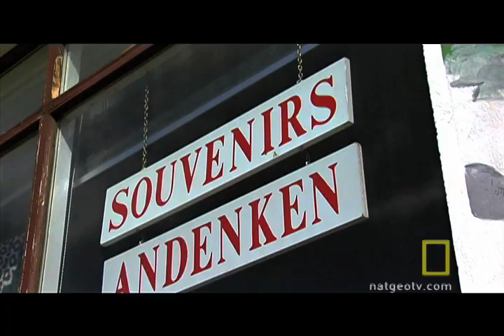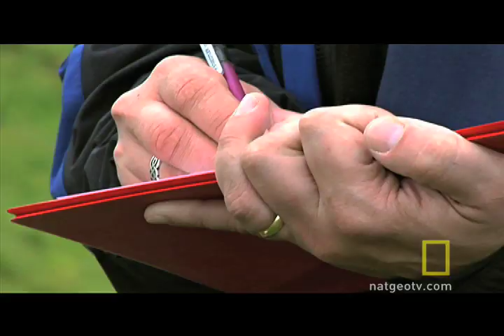Empowering Puffins | National Geographic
In Iceland's remote Westman Islands, warming weather is threatening a beloved mascot: the Atlantic puffin.